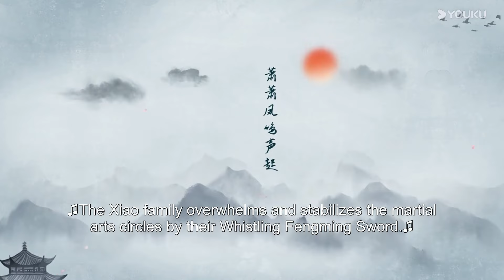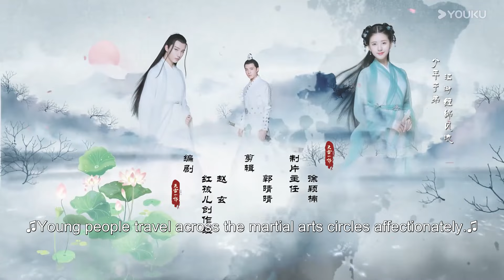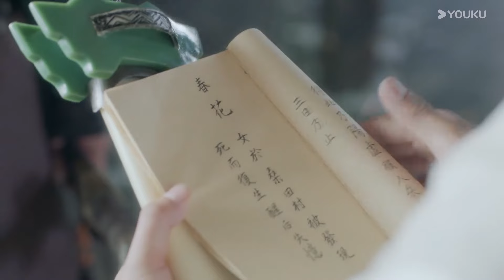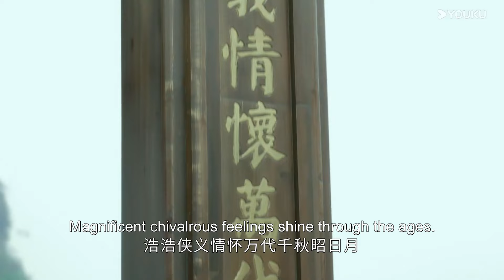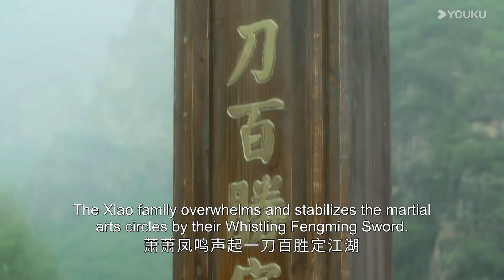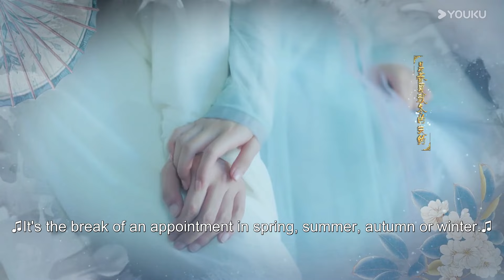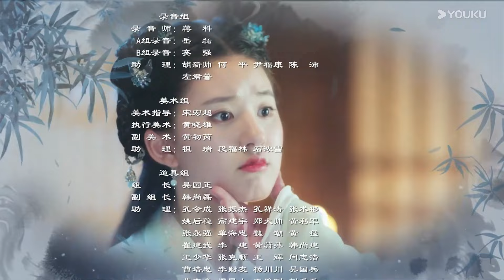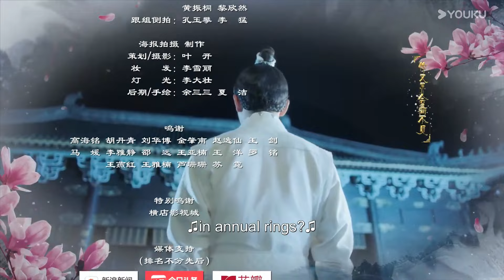【ENG SUB】Love Better than Immortality💕EP01 | Li Hongyi / Zhao Lusi | YOUKU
[Love Better than Immortality 天雷一部之春花秋月] A woman who lives in the far future travels to the martial arts world to experience true love using the Tianlei Program. She falls into a complicated romance with two vastly different guys. Thus, a farcical, romantic, and warm story begins.

★Starring: Li Hongyi / Zhao Lusi / Wu Junyu / Jiang Yuan / Liu Yitong / Sheng Huizi / Hu Jian / Lin Jing / Zhang Tang / Li Xingchen / Chen Haowen / Jiang Jian / Liming Ming / Wei Zihan / Yang Qijun / Yao Qingren / Meng Xiangliang